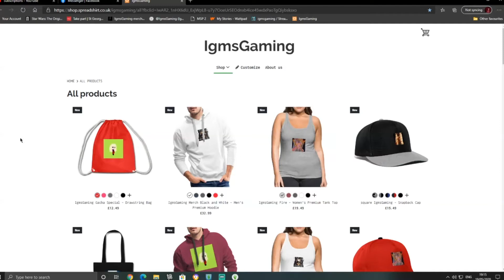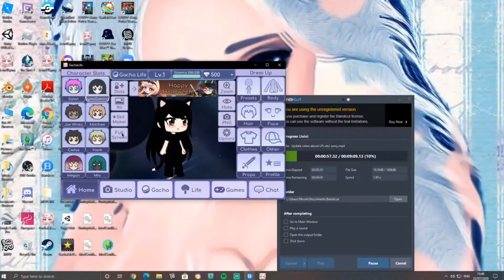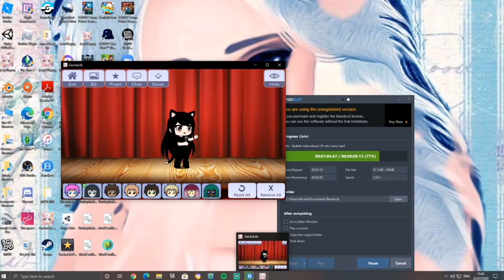Point Of View Baking Partners An original GLMV